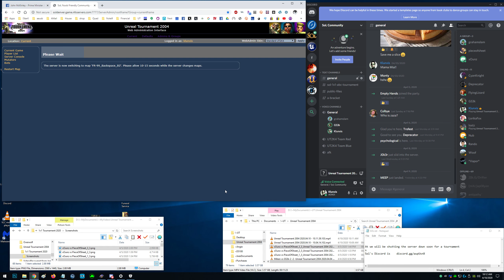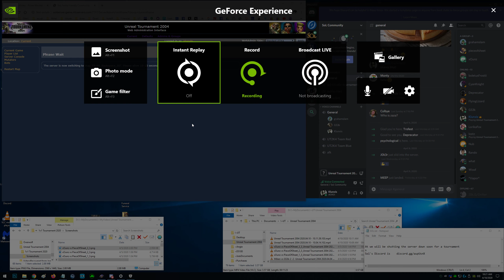GS3k Vs xOunz 1 3 zUnreal Tournament 2004 2020 04 10 10 11 39 103